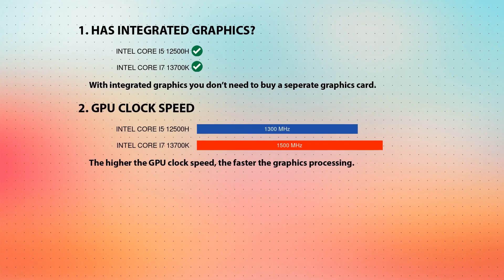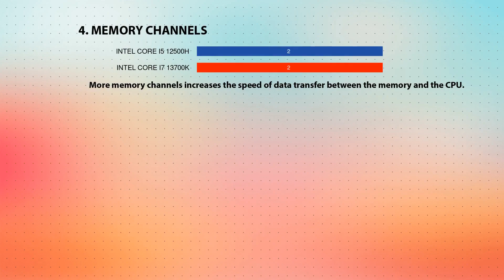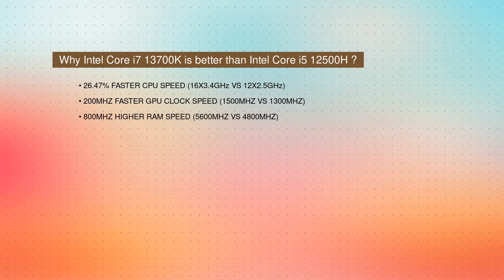INTEL Core i5 12500H vs INTEL Core i7 13700K Technical Comparison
This video is a processor comparison based on their different features and performance factors between INTEL Core i5 12500H and INTEL Core i7 13700K. Intention of this video is to help choose right processor for you.